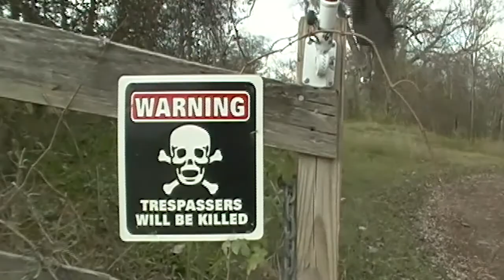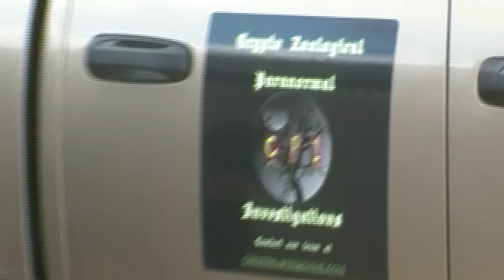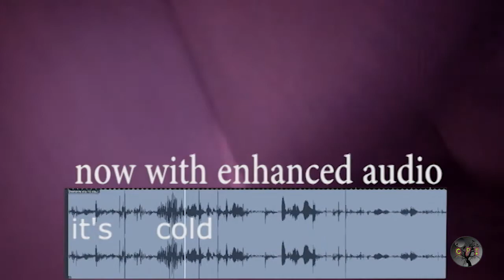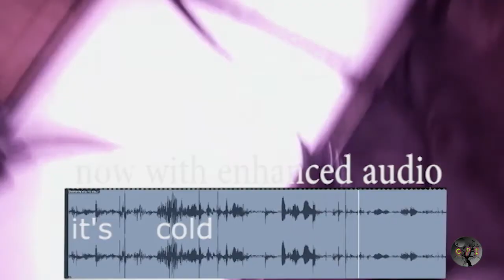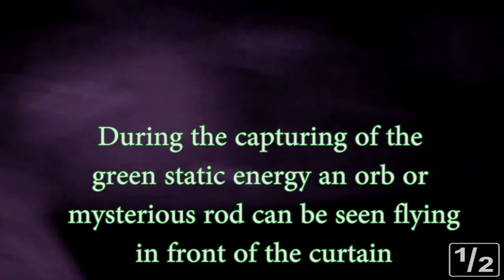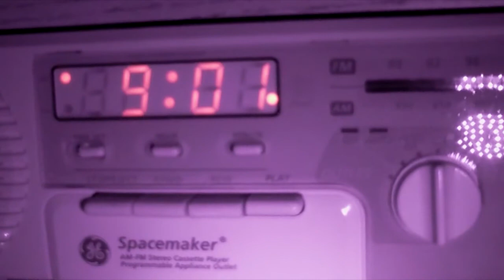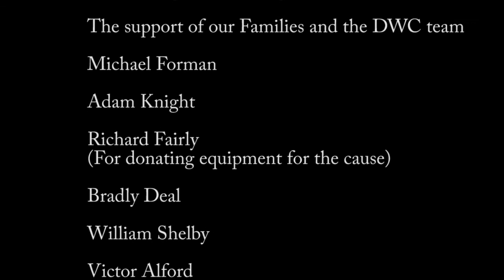Quest Unknown Brookshire Pirate Farm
This is the first episode of Quest Unknown featuring the Crypto Zoological Paranormal Investigation team or C.P.I You can visit us on our web If you or some one you know is experiencing paranormal problems and would like an investigation and are in the south east Texas area please contact us at or leave a comment in the comment section below.